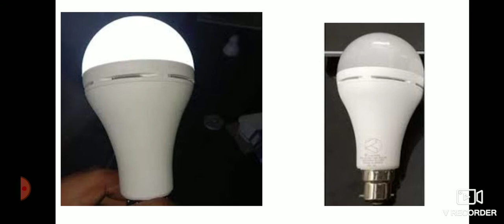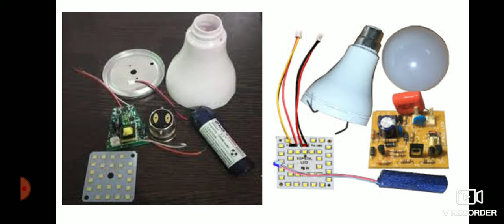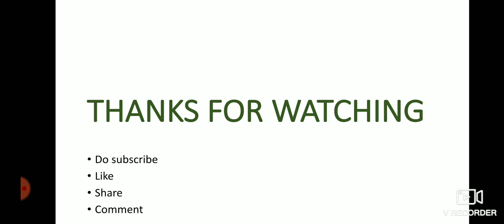AC/DC Led bulb business and it's need in(TAMIL)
Gen-talk